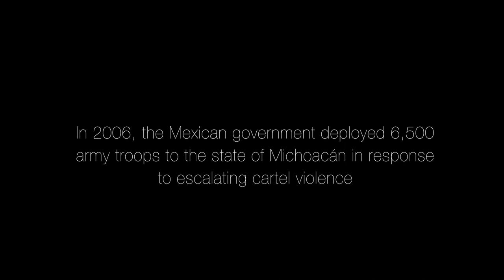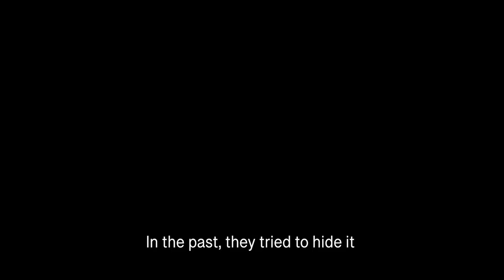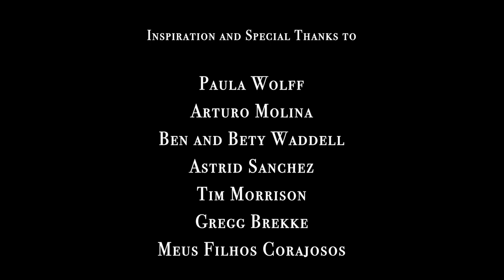Hotlands Documentary Film (2021)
Veteran photojournalist Enrique Castro Sanchez discusses how the drug war in his home state of Michoacán has evolved over the past fifteen years, and why it has today become a highly militarized conflict far beyond the scope of easy solutions. Travel with him to the front lines of "Tierra Caliente" (Hotlands) to see for yourself.